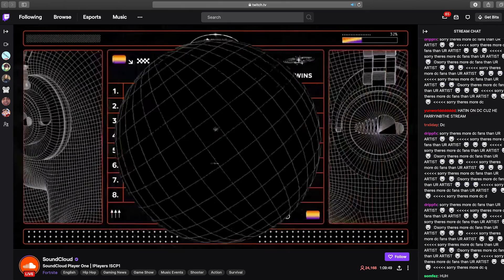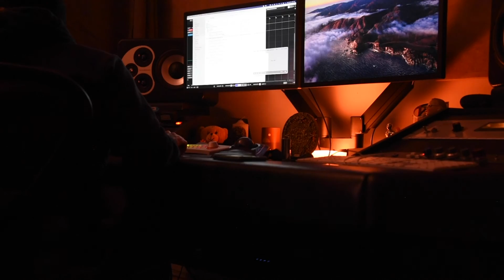whiterosemoxie - Seragodda Life SEASON 3 // EPISODE 1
Directed, Shot & Edited by Greg Gouvia @wangfilms

HAPPY BIRTHDAY MOXIE!!!